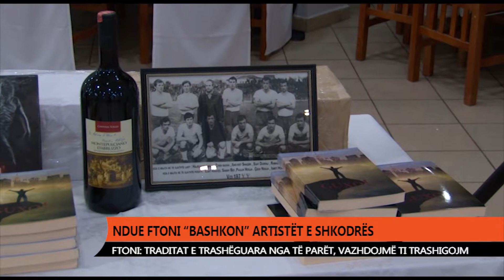NDUE FTONI “BASHKON” ARTISTËT E SHKODRËS